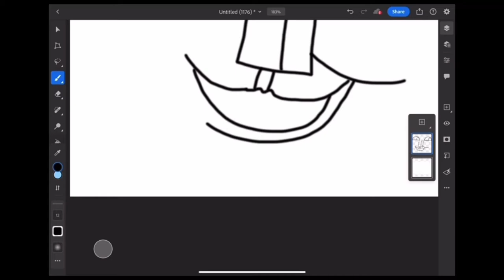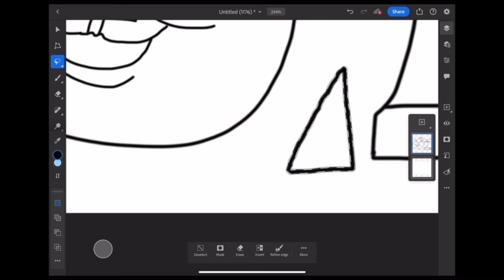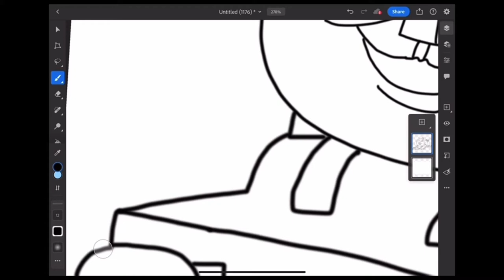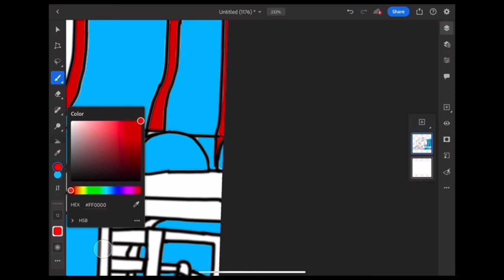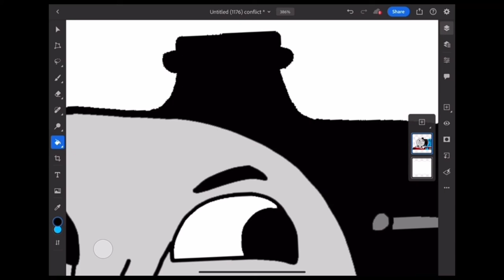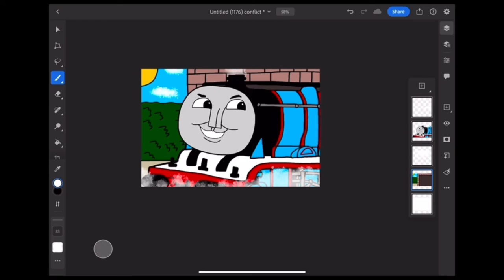Gromit&ThomasFan01’s Drawing Series Episode 68 - Gordon (Thomas and Friends)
In today’s episode of my drawing series, I draw the big blue engine that pulls the big express around the Island of Sodor, Gordon from Thomas and Friends.